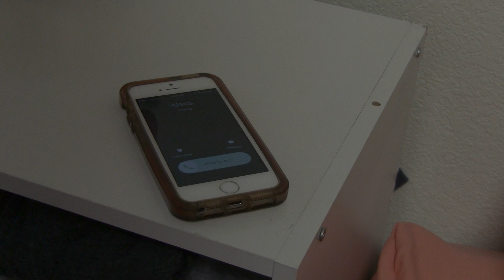Late to Banquet - IFD Video Takeover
Directed, filmed and edited by Grant Eizikowitz